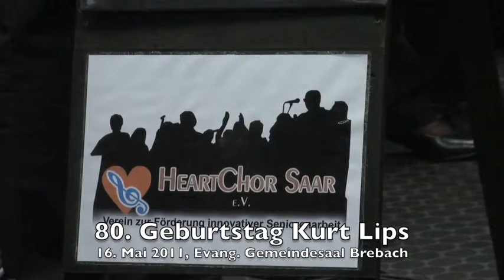80. Geburtstag Kurt Lips 16. Mai 2011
Der HeartChor Saar brachte seinem aktiven Mitglied Kurt Lips am 16. Mai 2011 im evangelischen Gemeindesaal Saarbrücken-Brebach anlässlich seines 80. Geburtstag ein kleines Ständchen.